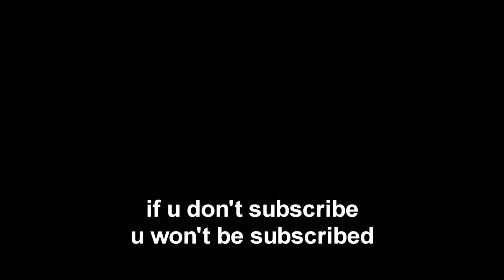The most STYLISH game of Warzone I'll ever have (OMG)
may not be a massive kill game but dem heli snipes.. parachute snipes.. :O

@FabianChills on all socials (insta, twitter, tiktok)

call of duty modern warfare warzone battle royale gameplay